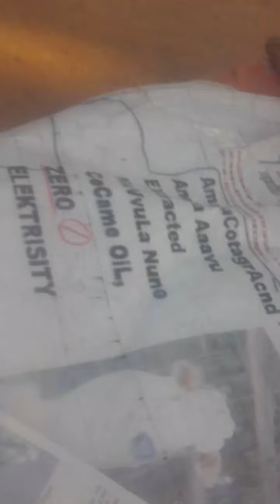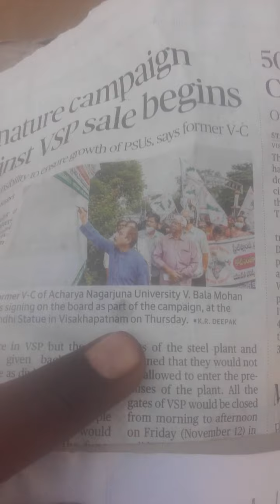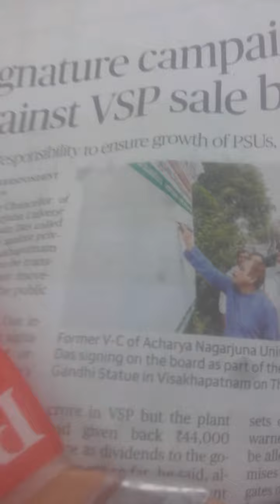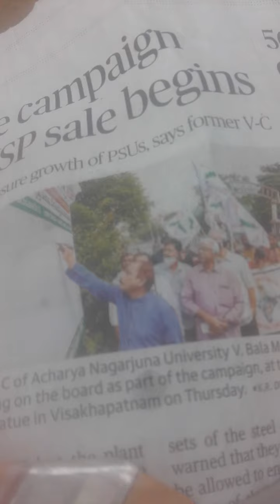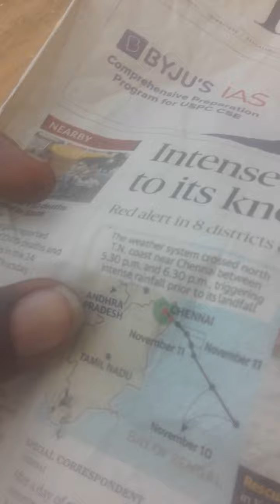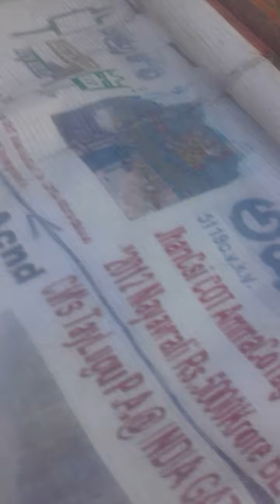KCR WORST ROBBER XACTly23FOB ACCIDENTS,...LIST GOesENDLESS,CALCI01AvTaRAPTNCSPR